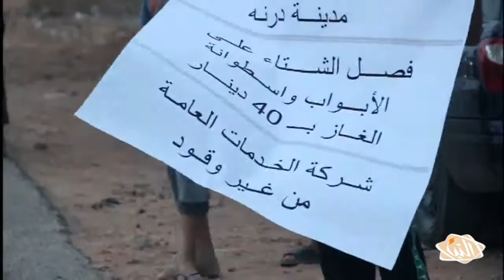مليشيات الكرامة تكلف قيادات بالأمن الداخلي السابق برئاسة غرفة أمنية حول مدينة درنة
النبأ - تقرير - افتعال الأزمات وحصار المدينة وقصفها واختطاف مواطنيها على الهوية مجموعة أفعال مجحفة توجتها مليشيات الكرامة بتكليف قيادات سابقة في الأمن الداخلي برئاسة غرفة أمنية بمناطق طوق درنة